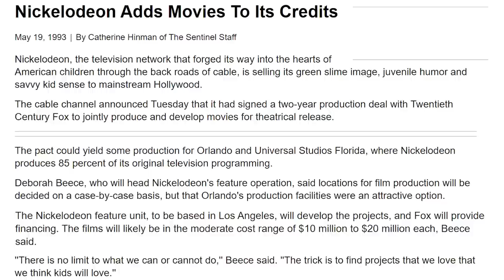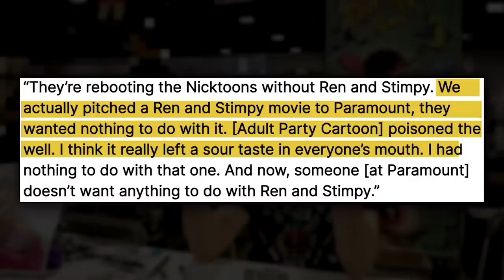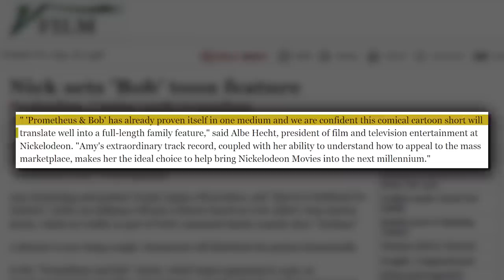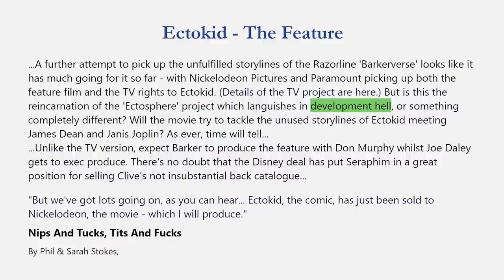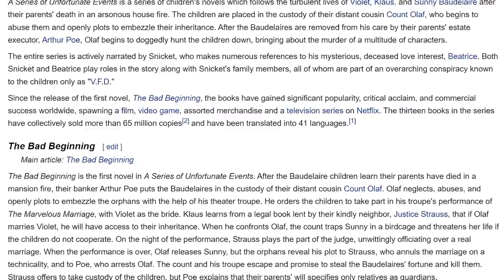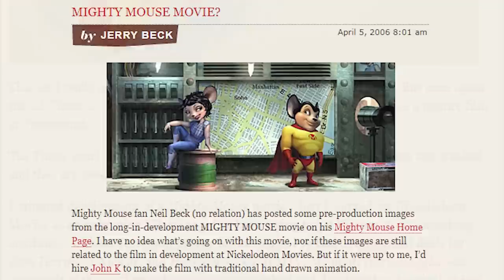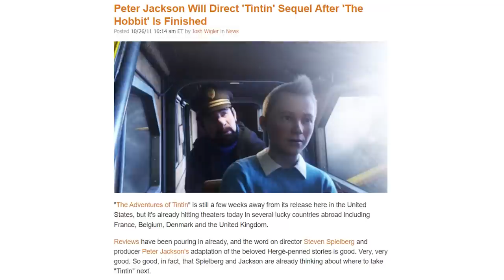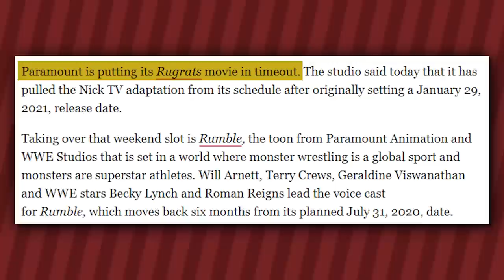The CANCELLED Movies of Nickelodeon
The wacky, wild world of cancelled Nickelodeon movies.

I truly do appreciate @TheOGCrit and @Toon Ricky for helping out with the narration. Also, big thanks to @BadComicReviews, who's channel was a massive help in uncovering what Ectokid was about. Please check them all out.

0:00 - What are "Nickelodeon Movies"?
0:36 - Ren & Stimpy
5:10 - Doug
7:09 - Bones (presented by @TheOGCrit)
8:31 - Prometheus and Bob
10:57 - Sector 7
11:25 - Ectokid (featuring @BadComicReviews)
12:56 - Jimmy Neutron
14:41 - Imaginary Friend (the MOST Mysterious Movie Cancelled)
15:18 - Lemony Snicket's A Series of Unfortunate Events
16:39 - The Anybodies
17:26 - The Fairly Oddparents
18:37 - Avatar: The Last Airbender
19:34 - Mighty Mouse (featuring @Toon Ricky)
21:48 - The Adventures of Tintin
23:26 - Henry Danger
25:31 - Are You Afraid Of The Dark?
26:31 - Rugrats